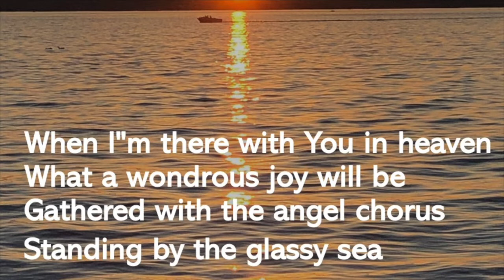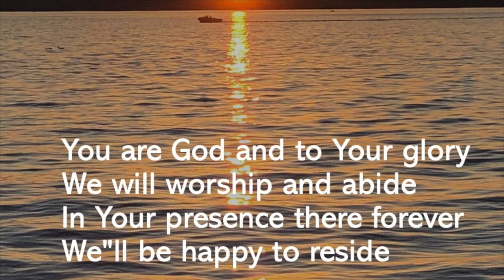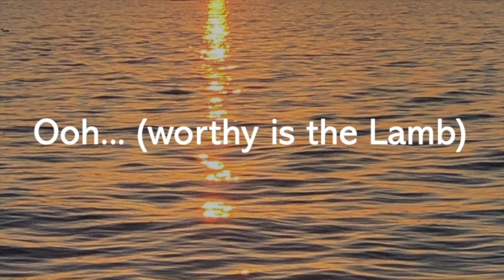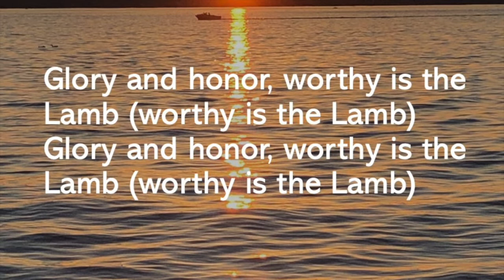Holgate CoC June 12 2022